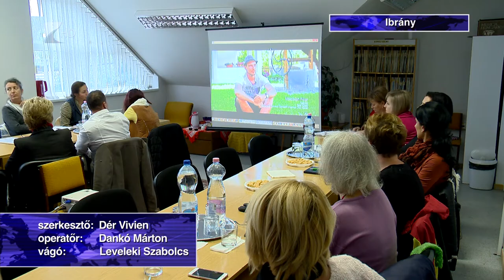Tájértékeket kutatnak - Kölcsey Tv